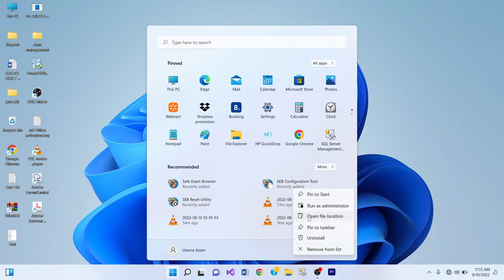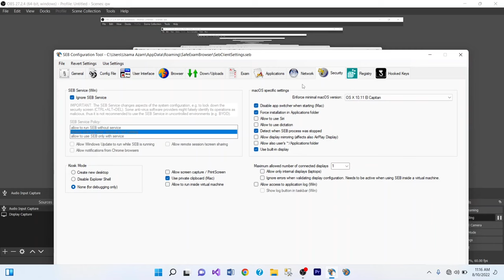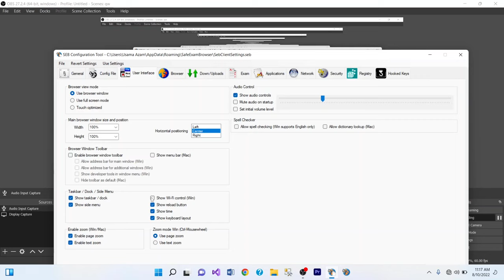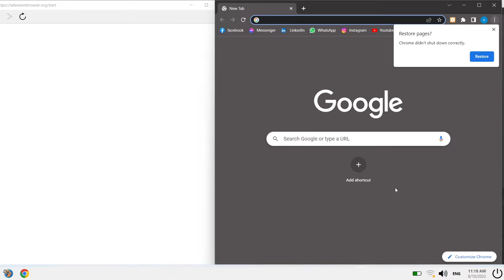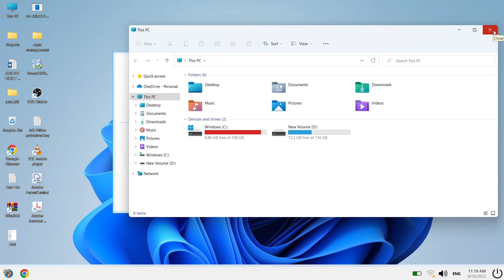Use all computer during safe exam browser || Change settings of safe exam browser in 2022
In this we will learn how to use all computer apps during safe exam browser.
how to change the settings of safe exam browser. first of all install it and after this do the changings in its seb configuration tool file.